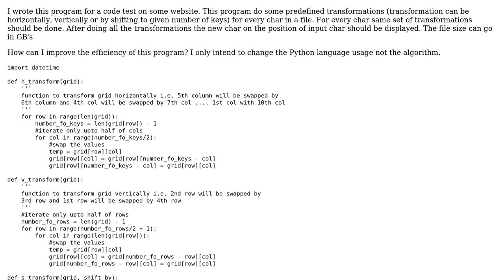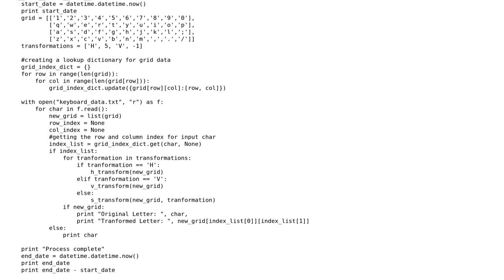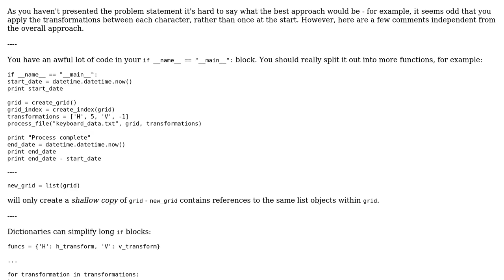Code Review: ShiftTransform characters in a grid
With thanks & praise to God, and with thanks to the many people who have made this project possible! You are responsible for your own actions.